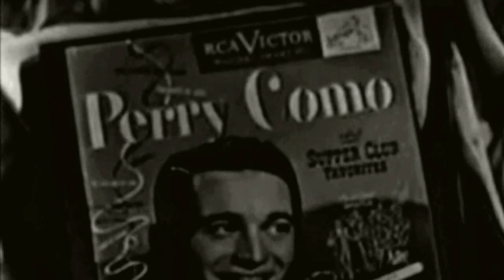Perry Como “Till The End Of Time” (Chesterfield Supper Club) 1949 [HD with Remastered TV Mono]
Who had a television in 1949?  This was mostly an experiment to see what could be done with 1949 TV audio.  Early televisions had muffled sound with no treble.  Bringing the treble up causes static.  So, I tried to strike a happy medium.  It came out pretty good.  "Till the End of Time" was written in 1945 by lyricist Buddy Kaye and composer Ted Mossman. The melody is based on Frédéric Chopin's Polonaise in A flat major, Op. 53, the "Polonaise héroique" from 1842.